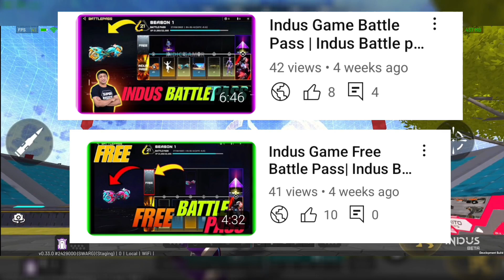Indus game bike | Indus game new bike | Indus game bike skin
does game cosmic details video new feature update cosmic gameplay and you collect information please watching video full and thank you for check out

Indus game Scott join
haha shoppie
free registered Indus game

Indus Android Beta form
Indus Game : Test Fest Portal

{ Indus game character }

kill effect game Indus game kill effect

2GB RAM 3GB Ram 4GB Ram 6GB Ram 8GB RAM  Indus game supported video mobile device
Indus game help your device

Mor-Ni Character gameplay

Indus game new gun